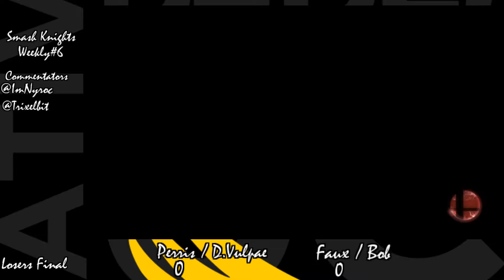Vulpae Perris VS Faux Bob LF Breezeway Bash 6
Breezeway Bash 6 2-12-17